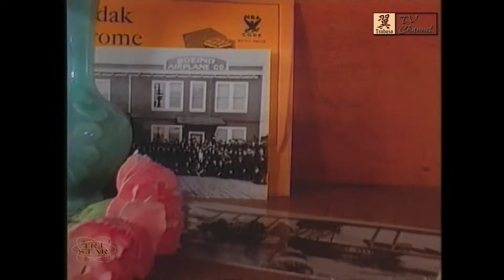ボーイングの歴史#01 航空ファンとボーイング ファン、必見！ Boeing History #01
航空ファンとボーイング ファン、必見！
ボーイング社が創業した1916年からの歴史が分かる。